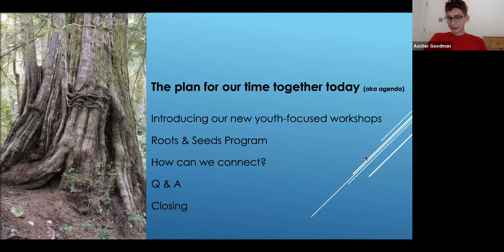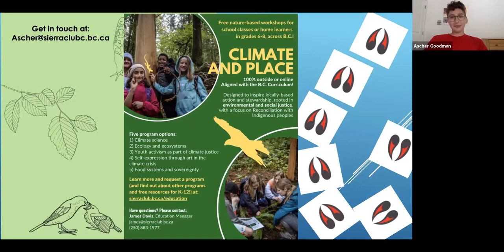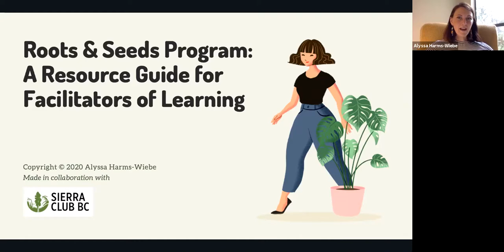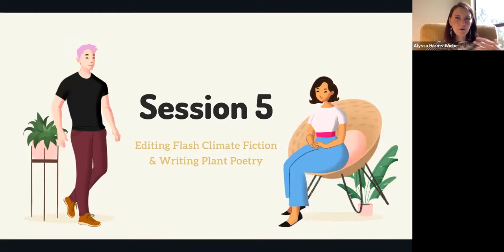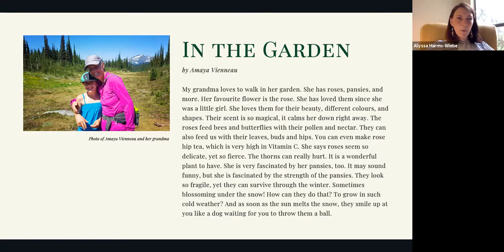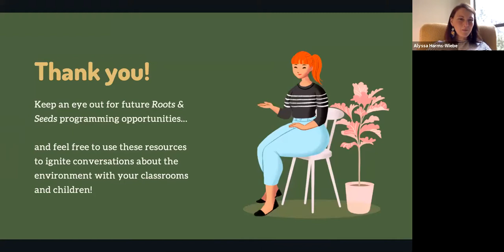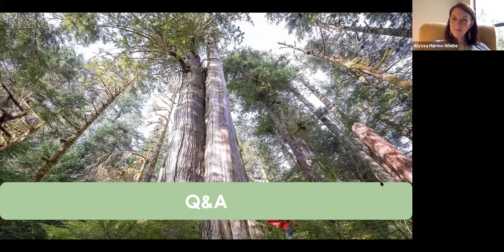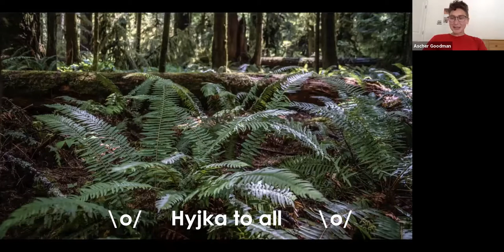Webinar: Creative Climate Programming For Youth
Learn about our new climate programming and successful Roots and Seeds writing workshop!